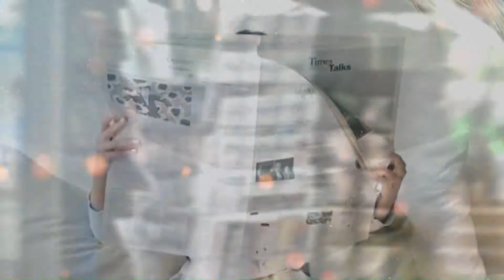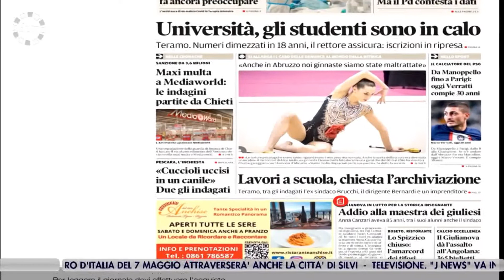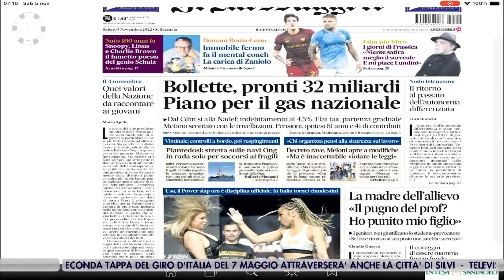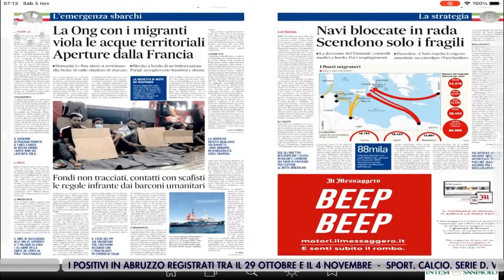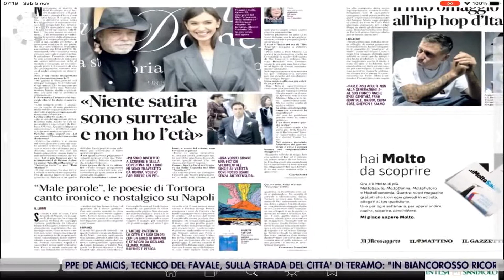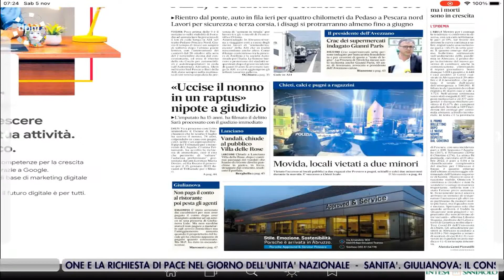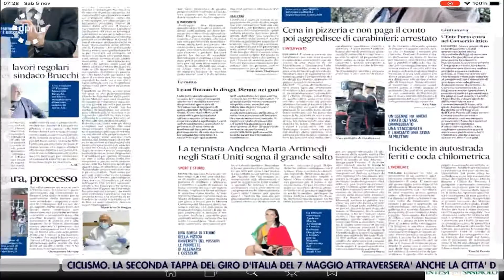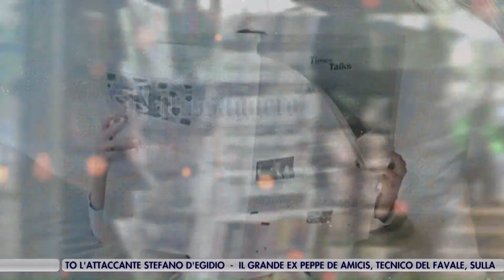Di Prima Mattina - 05 Novembre 2022